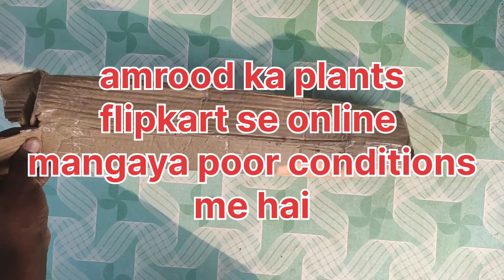amrood ka plant flipkart se mangaya but poor conditions me hai.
gouva plants online Kaise mangwaye and kaisa conditions me aata hai